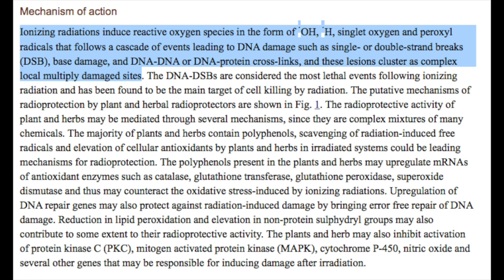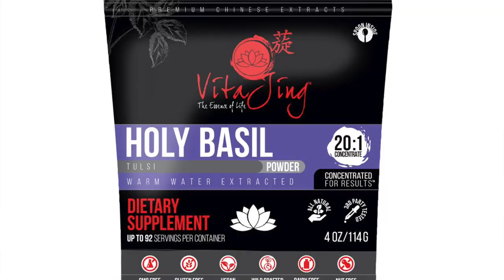RADIOPROTECTIVE HERBS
Radiations are known to produce deleterious effects in the living organisms, mostly by inducing oxidative stress and DNA damage. In a constantly technologically advancing society, the exposure to these dangerous radiations are increasing enormously. As a result, the risk for aging and inflammatory and stress-driven diseases are increasing.

This video reviews a couple of herbs that have proven radio protective effects that may serve as a useful and perhaps necessary therapeutic agent for mitigating the dangers of radiation.